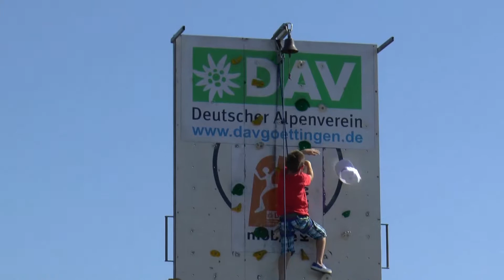Aktionstag - "Zur Lüre" 2015